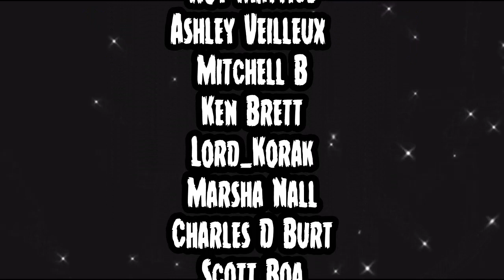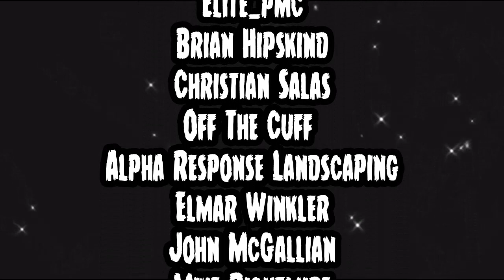REACTION | VOICEPLAY "MAN IN THE MIRROR" & "WE'RE GOOD"